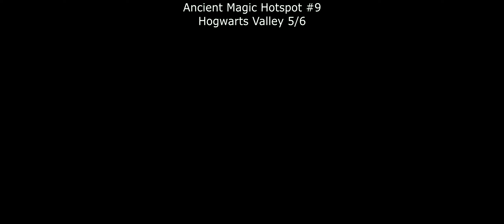Hogwarts Legacy - All Ancient Magic Hotspots Locations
Here are the locations of all 20 Ancient Magic Hotspots in Hogwarts Legacy

TIMELINE

0:00 Intro
00:06 Ancient Magic Hotspot #1 - Forbidden Forest 1/2
01:38 Ancient Magic Hotspot #2 - Forbidden Forest 2/2
02:43 Ancient Magic Hotspot #3 - Hogsmeade Valley 1/1
03:41 Ancient Magic Hotspot #4 - North Hogwarts Region 1/1
06:03 Ancient Magic Hotspot #5 - Hogwarts Valley 1/6
07:43 Ancient Magic Hotspot #6 - Hogwarts Valley 2/6
09:38 Ancient Magic Hotspot #7 - Hogwarts Valley 3/6
11:20 Ancient Magic Hotspot #8 - Hogwarts Valley 4/6
12:57 Ancient Magic Hotspot #9 - Hogwarts Valley 5/6
13:58 Ancient Magic Hotspot #10 - Hogwarts Valley 6/6
15:08 Ancient Magic Hotspot #11 - Feldcroft Region 1/4
16:04 Ancient Magic Hotspot #12 - Feldcroft Region 2/4
17:19 Ancient Magic Hotspot #13 - Feldcroft Region 3/4
18:04 Ancient Magic Hotspot #14 - Feldcroft Region 4/4
19:07 Ancient Magic Hotspot #15 - Poidsear Coast 1/2
22:19 Ancient Magic Hotspot #16 - Poidsear Coast 2/2
25:02 Ancient Magic Hotspot #17 - Marunweem Lake 1/2
26:37 Ancient Magic Hotspot #18 - Marunweem Lake 2/2
28:03 Ancient Magic Hotspot #19 - Manor Cape 1/1
29:57 Ancient Magic Hotspot #20 - Cragcroftshire 1/1